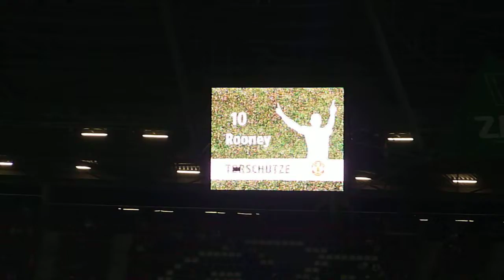Hannover 96 - Manchester United/ Rooney Freistoßtor